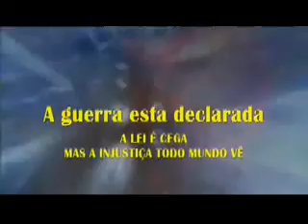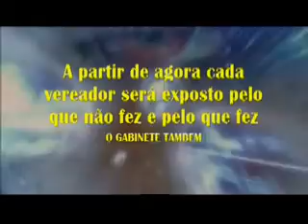VPR CM 20 30011050 solicitação ao Ver Soninha Francine proibido proibir